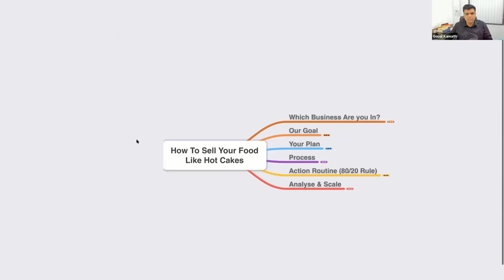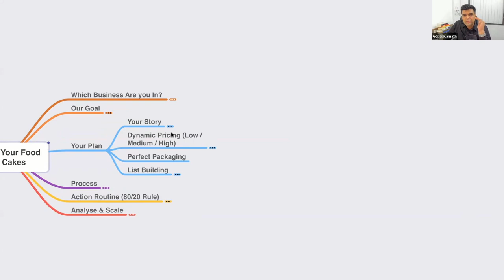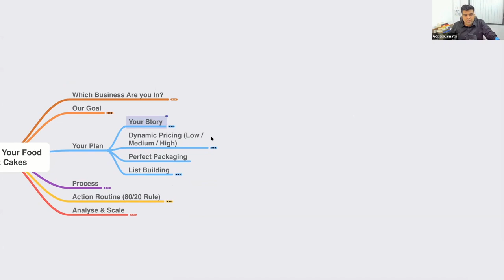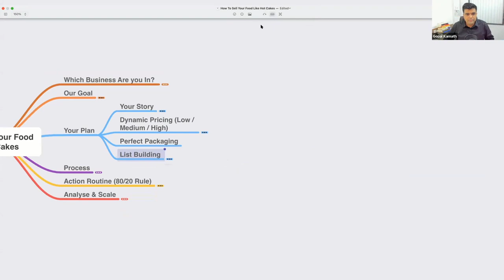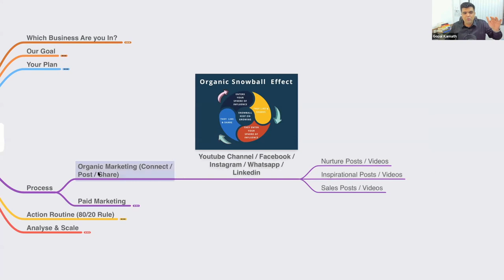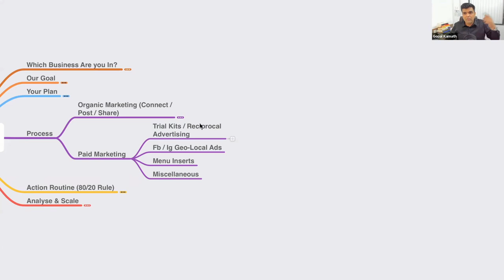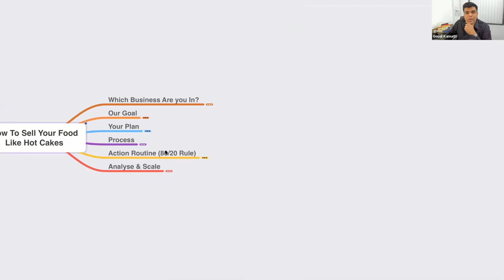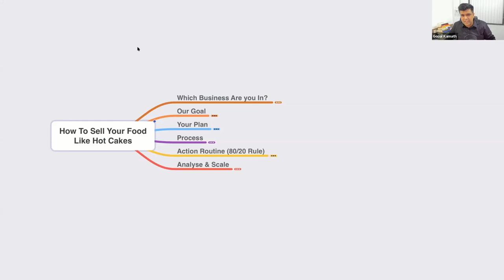How To Sell Your Food Like Hot Cakes & Promote Your Business So That You Make More Sales & Profits